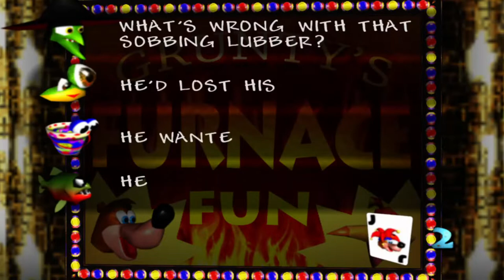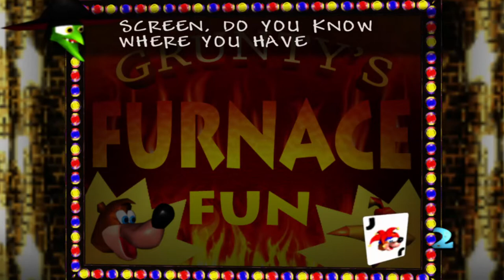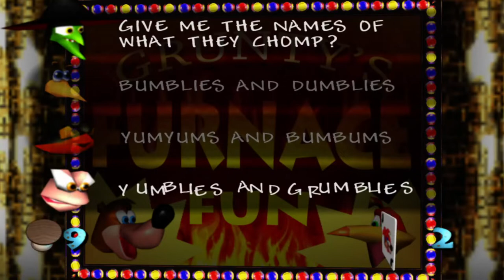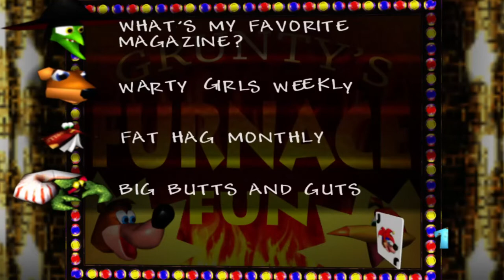Banjo Kazooie - Grunt's Furnace Fun Board-Game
I always found this to be soo fun. Doesn't matter how many times you die just play and you'll win eventually.
Also try and get the Joker card to the left at the beginning.